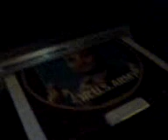selecta vision stripes